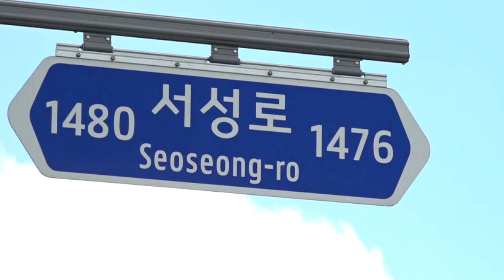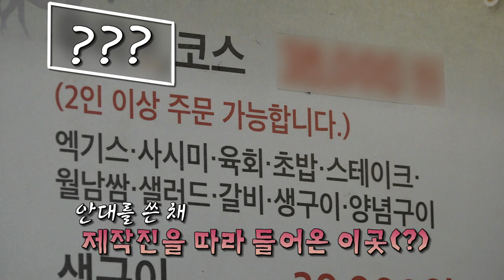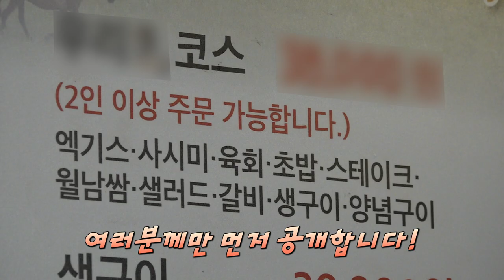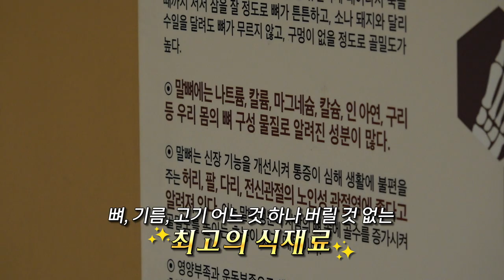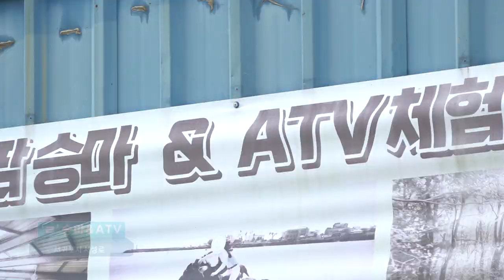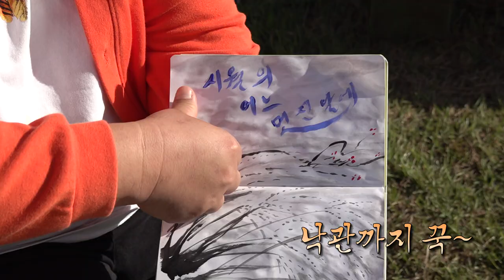[이길엔] Ep.10 서성로｜서귀포~성읍을 잇는 길로 떠나는 가을 여행｜사진 명소 따라비오름 억새밭｜열한 가지 코스의 영양 가득 말요리｜ 오르막길도 거침없이 달리는 ATV 체험